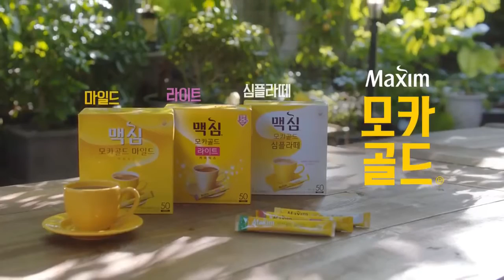IU、安在弘、黄政民、李娜英综艺幕后故事 Maxim咖啡广告合集